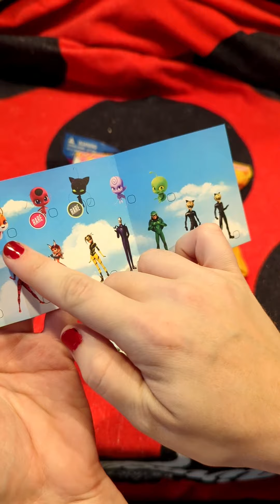Miraculous, Sailor Moon and Inuyasha Mystery Keychains